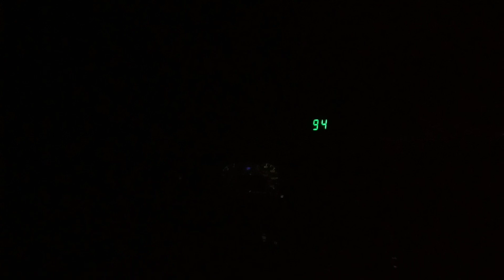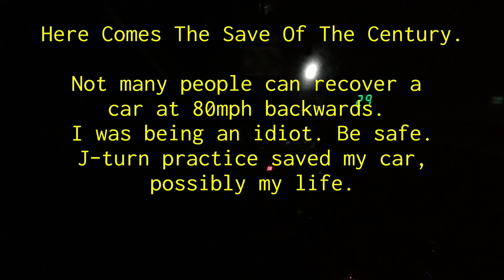626 GT Turbo Dyno/Performance Tests/Near Crash!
A new Dyno session, 0-120mph, 50-140mph, and near crash playing with a Kia Stinger 4cyl.